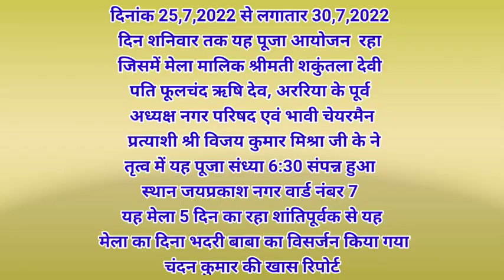दिनांक 25,7,2022 से लगातार 30,7,2022 दिन शनिवार तक यह पूजा आयोजन रहा जिसमें मेला मालिक श्रीमती शकु